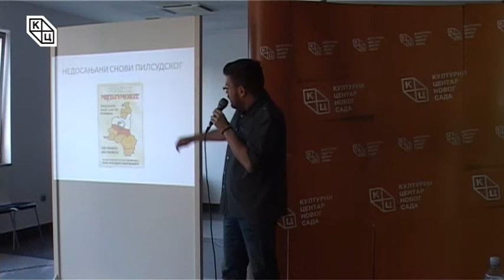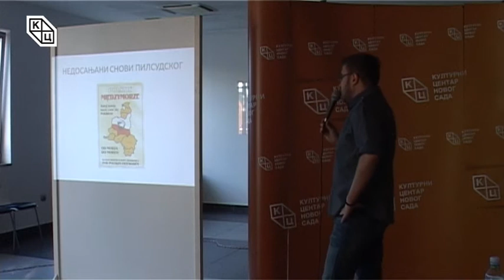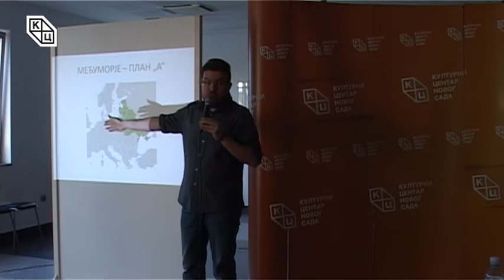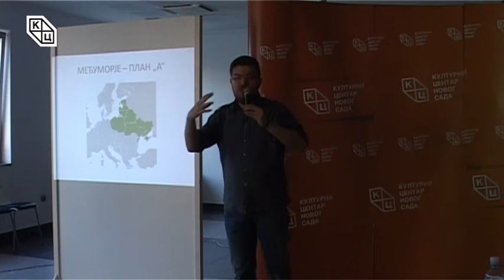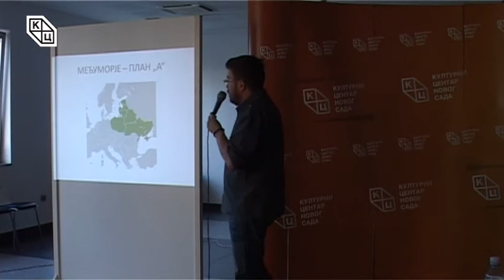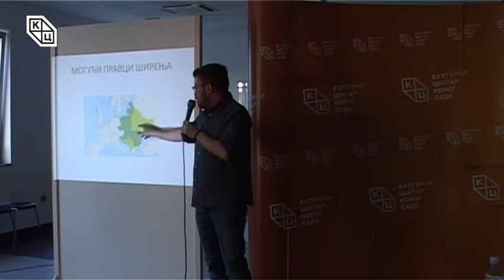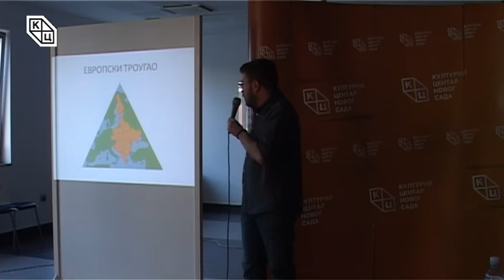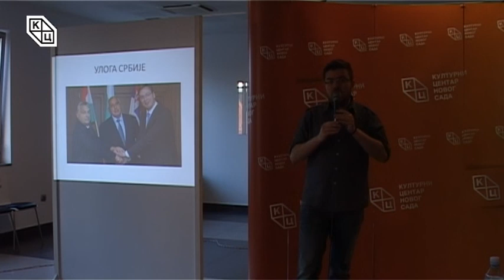Трибина „Будућност Вишеградске четворке – неформални савез или остварење пројекта Међуморје“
Пето предавање у низу серије „Србија и Вишеградска четворкаˮ, одржано je у понедељак, 12. јуна у Клубу „Трибина младихˮ Културног центра Новог Сада. Тема je била „Будућност Вишеградске четворке – неформални савез или остварење пројекта Међуморјеˮ , аутора и предавача Предрага Рајића, правника.